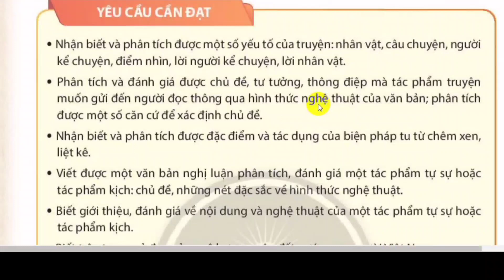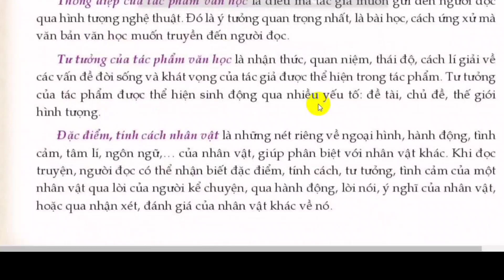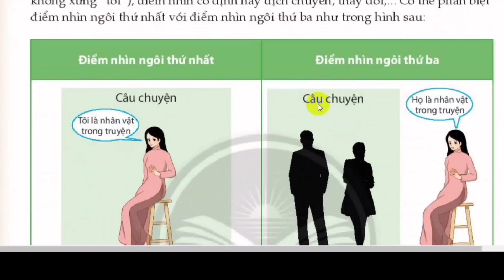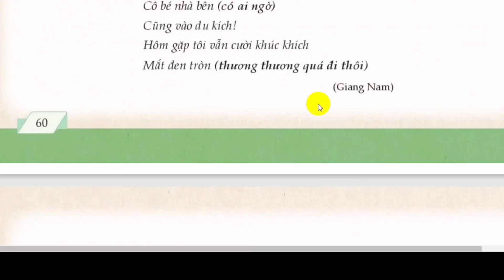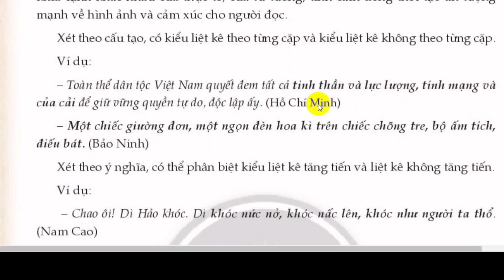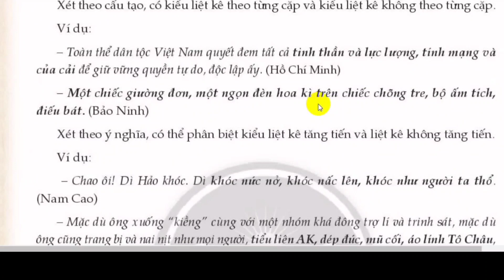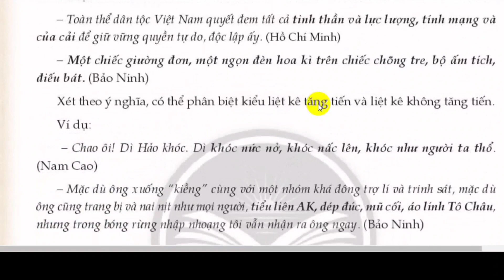TRUYỆN/Tri thức ngữ văn/Văn 10/Chân trời sáng tạo